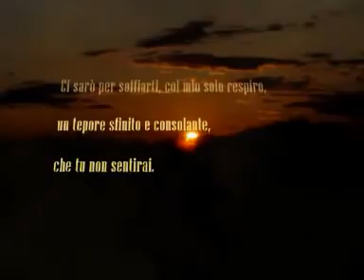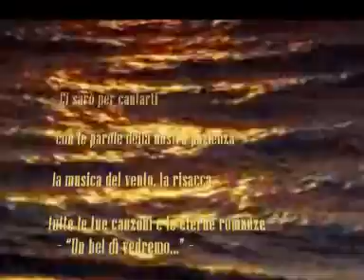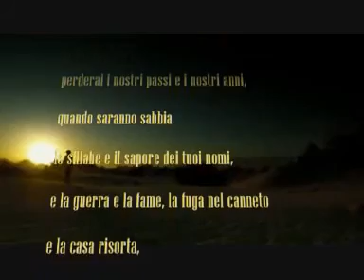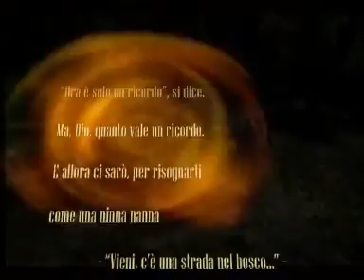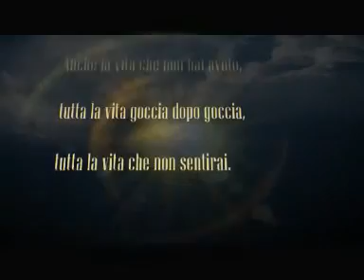"Ad una mamma..dalla figlia"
A  te  mamma..

Sarò in questo tramonto
per quanto sarà lunga
l'ombra in cui lo vedremo annegare.
Ci sarò per soffiarti, col mio solo respiro,
un tepore sfinito e consolante,
che tu non sentirai.

Ci sarò per cantarti
con le parole della nostra pazienza
la musica del vento, la risacca,
tutte le tue canzoni e le eterne romanze
 -- "Un bel dì vedremo..." --

Ci sarò quando
ciascuno dei riflessi
che ti trascoloravano gli occhi,
bagliori leggendari di smeraldi e farfalle,
si spegnerà fra lenzuola di nebbia,

Ci sarò quando
perderai i nostri passi e i nostri anni,
quando saranno sabbia
le sillabe e il sapore dei tuoi nomi,
e la guerra e la fame, la fuga nel canneto
e la casa risorta,

le mani di tua madre che fiorivano trine,
la penna fra le dita di tua figlia bambina
 -- "Gli occhi della mia mamma sono come le foglie di magnolia..." --
lucidi e allegri,
la "vocina pensosa" che abita in te,
e non risentirai.

 "Ora è solo un ricordo", si dice.
Ma, Dio, quanto vale un ricordo.
E allora ci sarò, per risognarti
come una ninna nanna
 -- "Vieni, c'è una strada nel bosco..." --
quella vita che mai hai finito di darmi.

Anche la vita che non hai avuto,
tutta la vita goccia dopo goccia,
tutta la vita che non sentirai.

Poesia,  parole  di  promessa,  scritte  da  una  figlia  ad  una  madre...
E' di un'amica mia...Grazie, Amica dolcissima, per averle condivise.